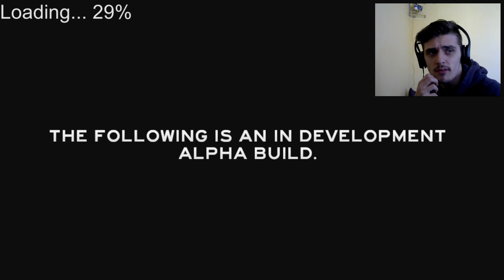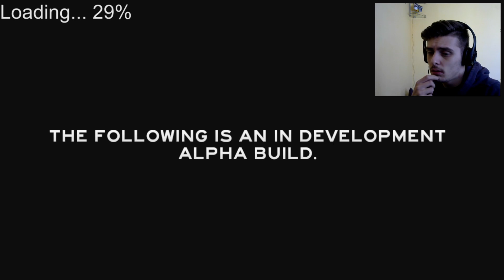Rechinii din padure|The Forest ep 1?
The forest

Outro Music Mr Lenix Jelly Attack